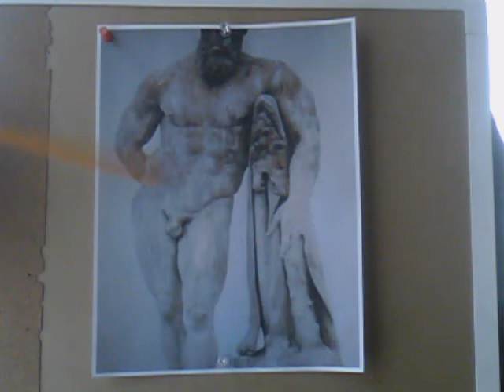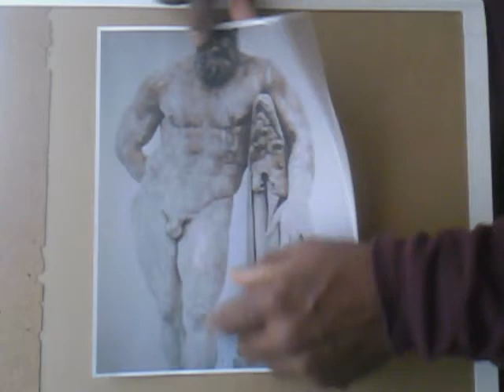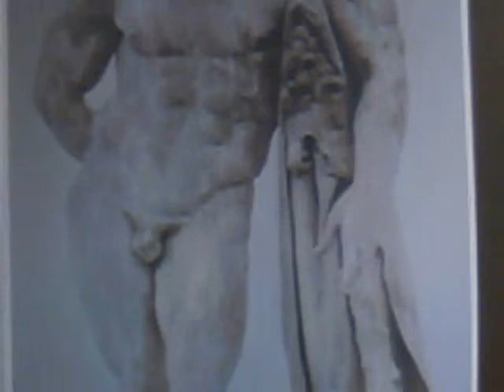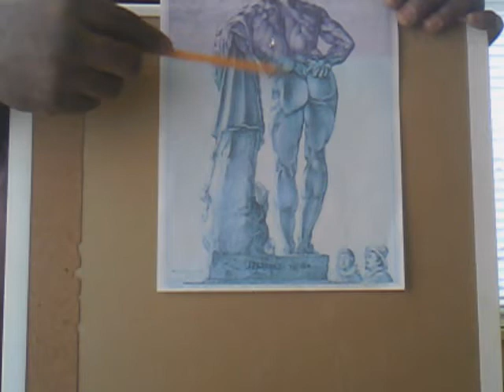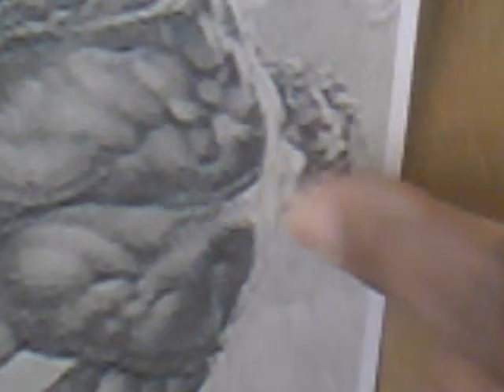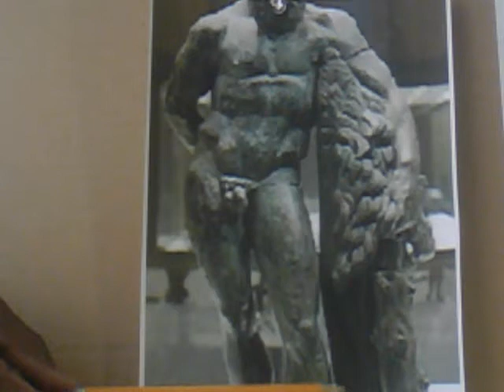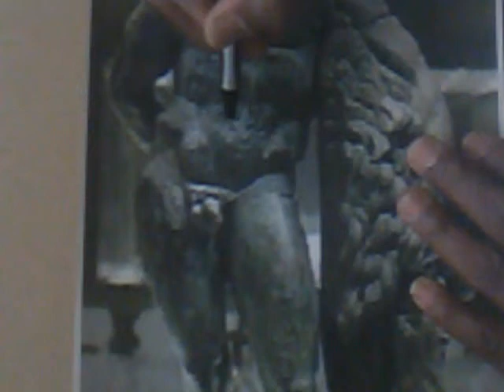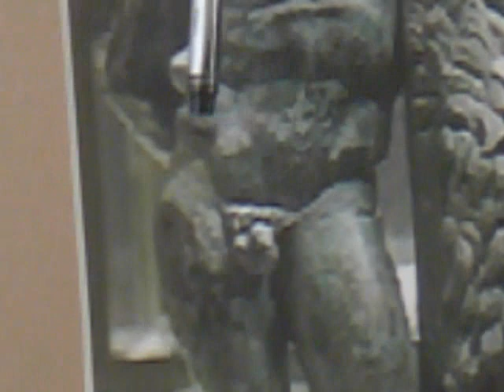Hercules Was A True Ancient Figure And Contaminated The Genetics Mankind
Through My true paranormal experience/encounter I discovered that the mythical figure Hurcules was real and contained therein ancient references of Hurcules are descriptiive underlying images which signfy how the ancient Hurcules figure  genetically altered mankinds genes from that of thier orgins of that of ape and african man. It's a genetic holy grail which is diagramed with every famous artwork or sculpture of Hurcules. A Holy grail which I can easy read. Gerone Wright